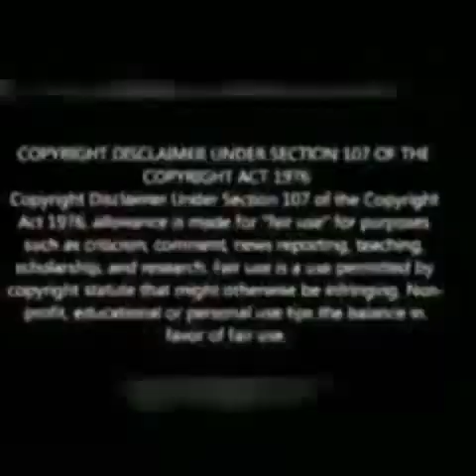Congratulations! My Yoki Yoki hitmaker Vhudhi is now living his dream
Congratulations My Yoki Yoki hitmaker Vhudhi is living his dream!